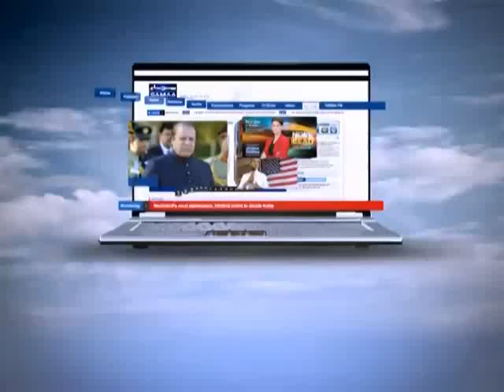Subah Saverey Samaa Kay Saath